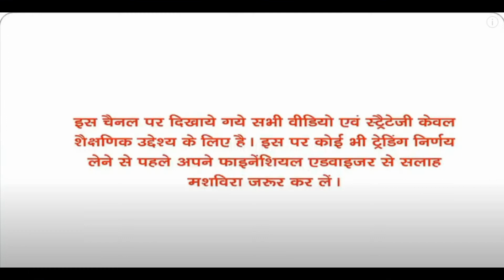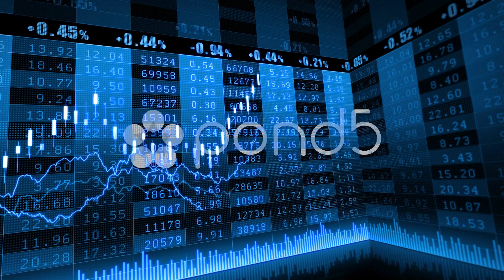TCS And Man Infraconstruction Ltd